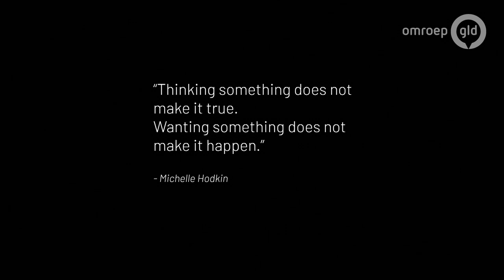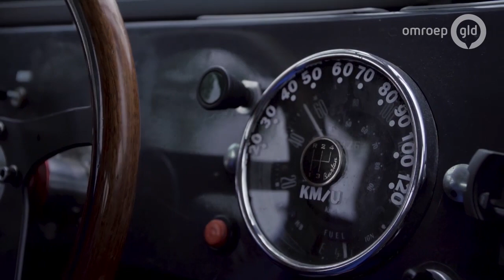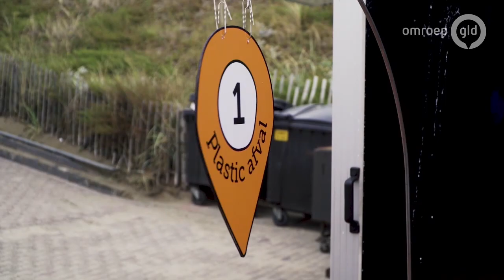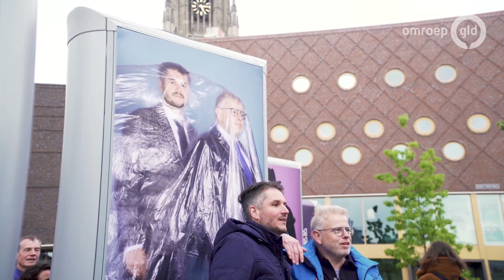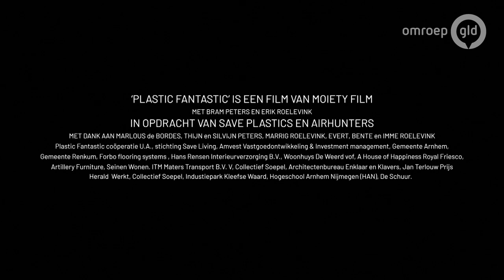GLD doc 30 juni 2020 - Plastic Fantastic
Voor de meeste mensen staat plastic afval voor smerigheid, maar niet voor Bram Peters en Erik Roelevink. Voor hen is plastic afval een bouwmateriaal en is het juist heel duurzaam. De afgelopen twee jaar hebben ze met 'Plastic Fantastic' hard gewerkt om aan te tonen dat je van omgesmolten plastic afval een woonhuis en een kantoor kan bouwen. Zo hopen de mannen  een wereldwijde revolutie te ontketenen en iets te doen aan de enorme hoeveelheid plastic afval die rondzwerft op aarde.